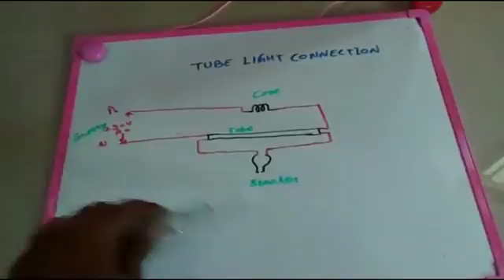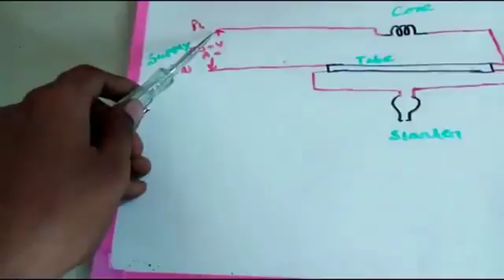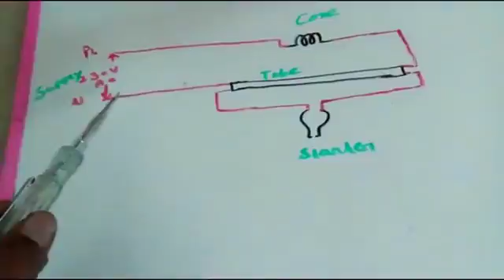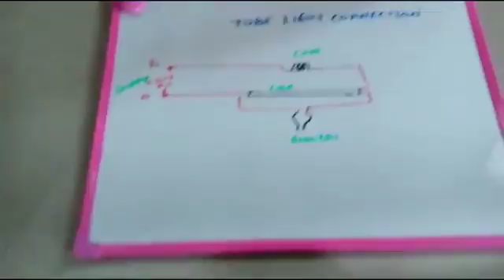TAMIL Tube light explanation new and connection diagram